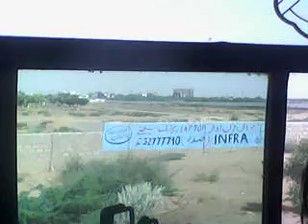picnic ki video by muhammad azhar khan pakhan sheikh pasha